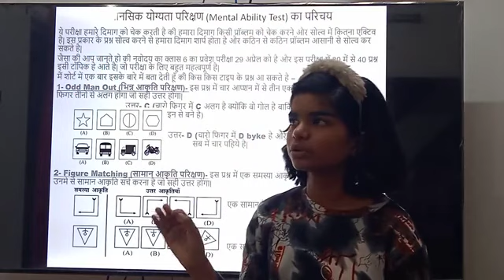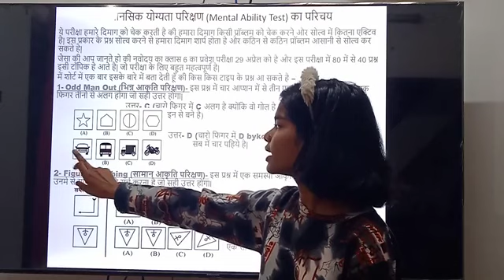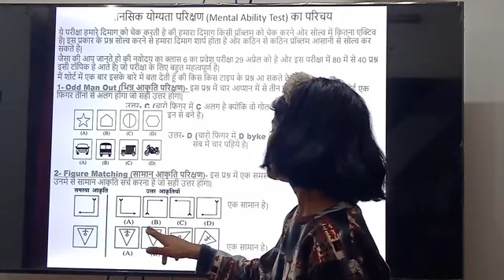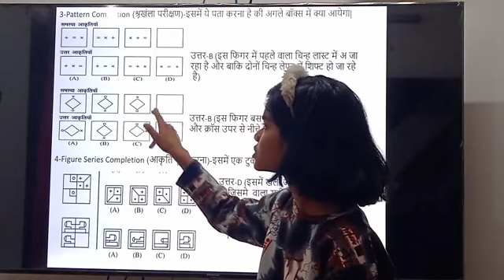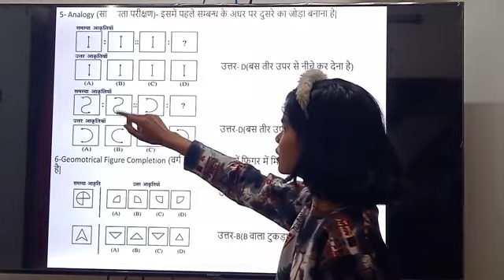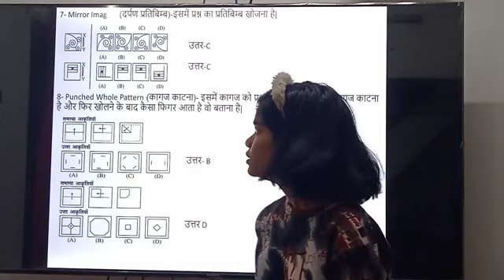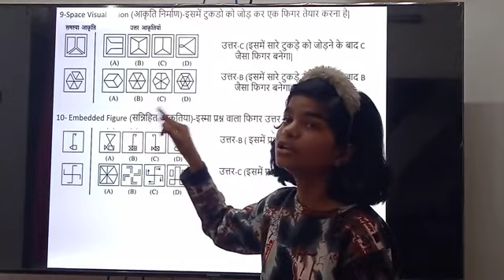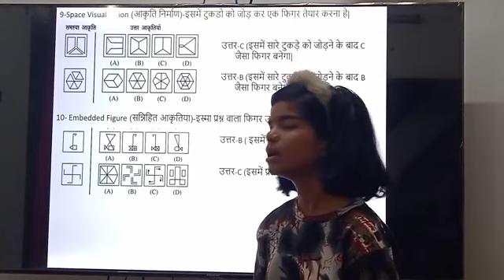OMR Sheet Introduction by Shreya Bharti